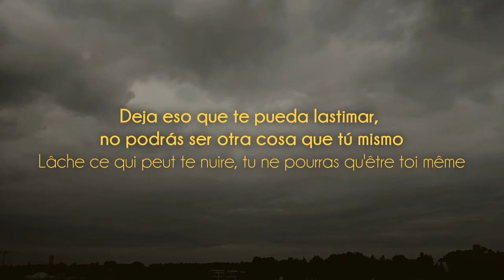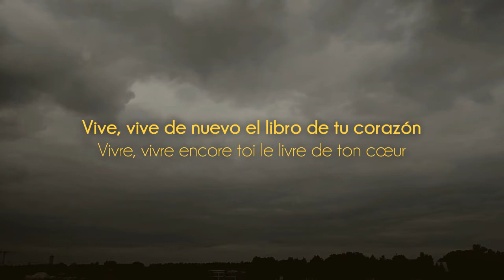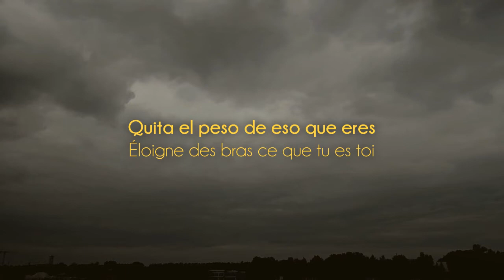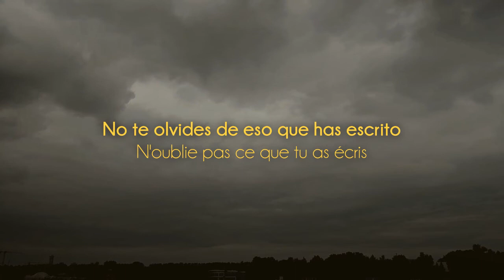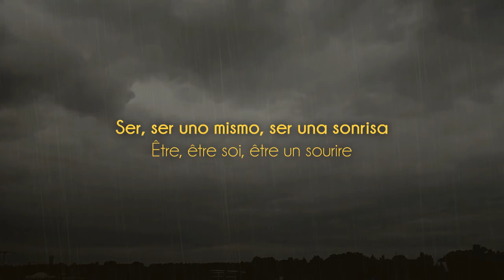Lilian Renaud - Être (Subtitulada en español)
Ningún derecho de autor sobre la canción ni las imágenes de fondo, edición hecha por el simple arte de compartir los universos creados de fusionar música, lenguaje y naturaleza